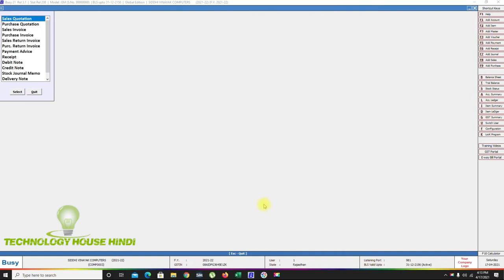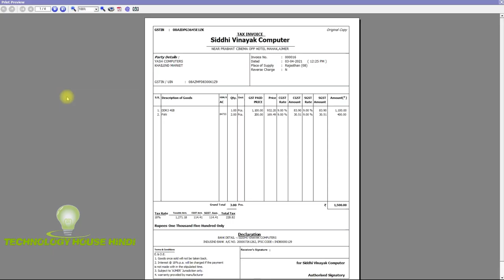Bulk Printing In Busy accounting , Bulk Printing in one command , Sales invoice bulk Printing